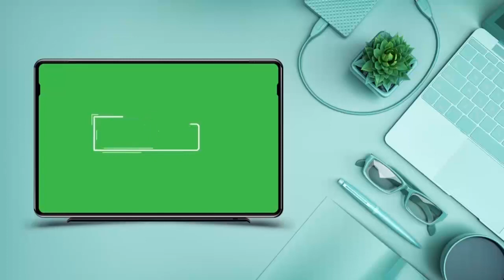WATU WANAOISHI NA MAAMBUKIZI YA VIRUSI VYA UKIMWI WAJITOKEZA HADHARANI, DAKTARI ATOA TAKWIMU.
IKIWA LEO NI SIKU MAAZIMISHO YA UKIMWI DUNIANI, WANAOISHI NA MAAMBUKIZI WAWASHAURI WASIOPIMA, WAPIME ILI KUJUA AFYA ZAO.